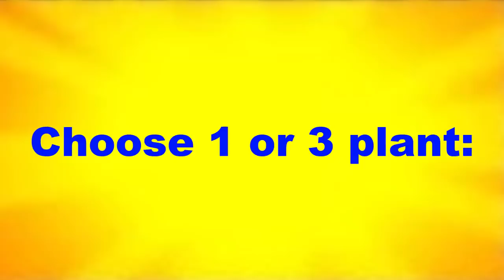Plants vs Zombies 2 How to Defeat Jester Zombie? With Peas LV Max!